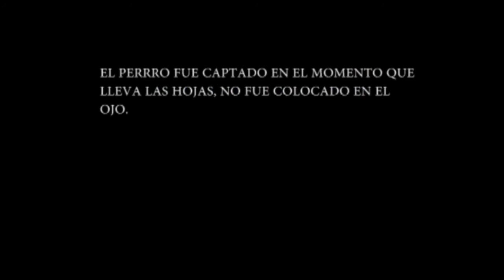VIDEO CHISTOSO DE UN PERRO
POR CUESTIONES DE LA VIDA, EL PERRO ESTA ASI.